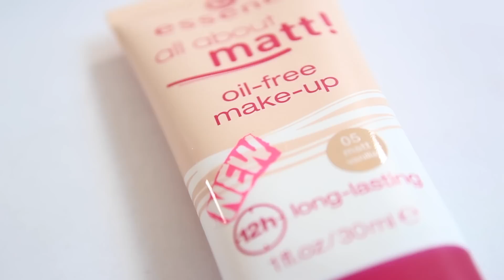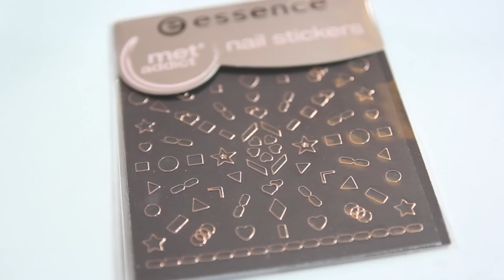alle essence Neuheiten des neuen Sortiments im Test - meine Meinung und Swatches kokovonkosmo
Die neuen Produkte von essence aus der Sortimentsumstellung werden bald erhältlich sein, ich konnte sie vorab testen und euch Top oder Flop rausfinden. Die Neuheiten aus der Drogerie haben mit streckenweise sehr überrascht

Die mobile Endcard

Gute Produkte bekommen Empfehlungen, schlechte werden kritisiert. So bist du im Dschungel der Drogerien und Produktneuheiten immer bestens informiert.

Schnittprogramm: Final Cut Pro X